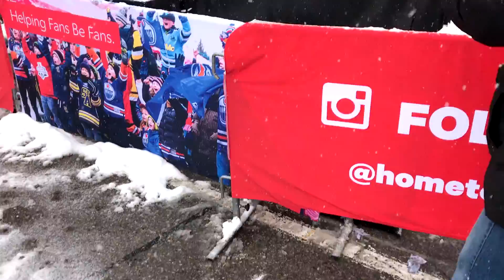Mob Barley & The Railers With Tara Slone - Three Little Birds